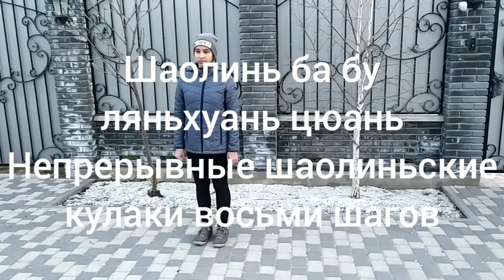Шаолинь ба бу ляньхуань цюань.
Таолу "Непрерывные шаолиньские кулаки восьми шагов"